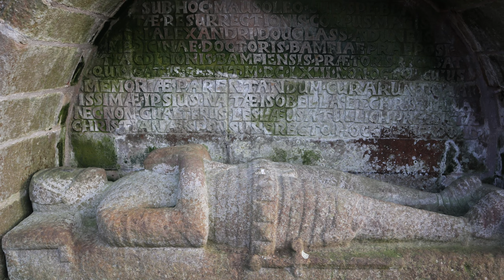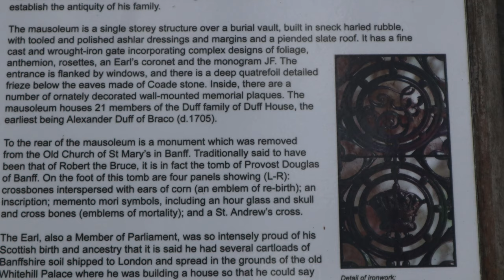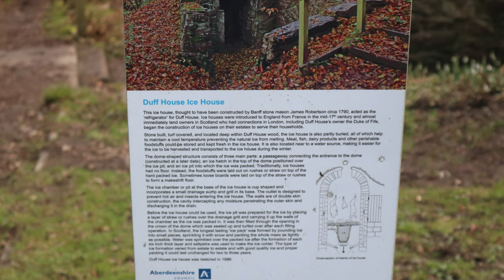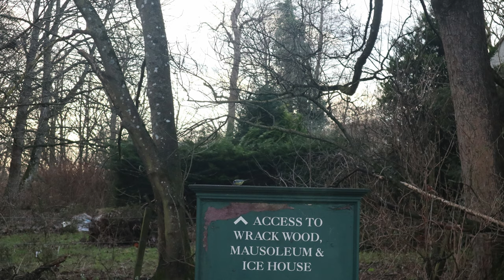Exploring the Other Side of Town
Duff House was designed by William Adam and built between 1735 and 1740 for William Duff of Braco. The house is built of ashlar in three storeys to a square plan on a raised basement with advanced corner towers.

The house and the associated Fife gates, walled garden, Collie lodge, mausoleum, ice house, Bridge Gate House and the Eagles Gate lodge are designated as Category A listed group of buildings.

The design and construction resulted in a legal dispute between the architect and owner which culminated in a legal case in 1743. Construction began on 11 June 1735. The design of the house originally intended to have flanking pavilions linked by colonnaded quadrants but these were never completed as the Earl thought the house would be too large. This, along with further disagreements on the issue of mason work resulted in the legal case between the architect and Earl.

David Bryce Jr was later commissioned to provide a three-storey pavilion and corridor block, but this was damaged by a bomb in 1940 and subsequently demolished. The Earls of Fife moved out of Duff House in 1903, gifting the property to Banff Burgh in 1906. Between 1911 and 1913, the House functioned as a hotel and then became a sanatorium until 1923 when it became a hotel again. The hotel closed in 1928 and Duff House entered a period of limited use. However, during the Second World War the House became an internment camp and later a prisoner of war camp. In 1940, the House was damaged during a bombing raid resulting in eight dead and serious damage to parts of the building. By 1942, the House was used by the Free Norwegian forces as their Headquarters, along with use by Polish exile forces